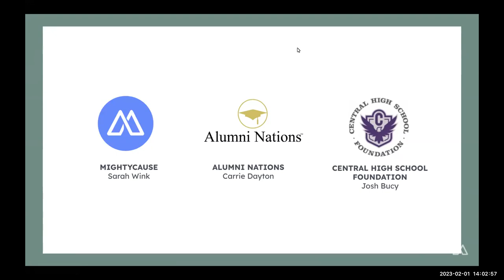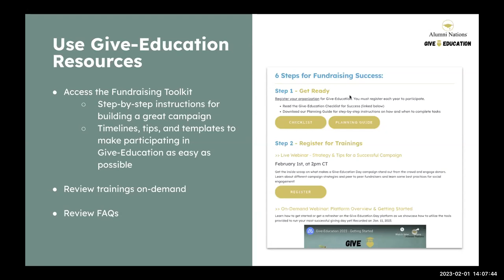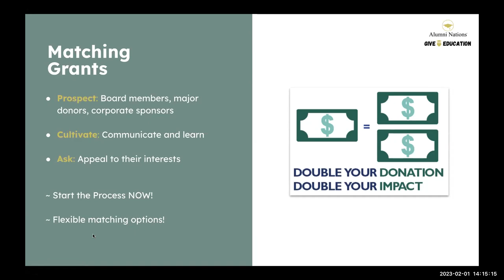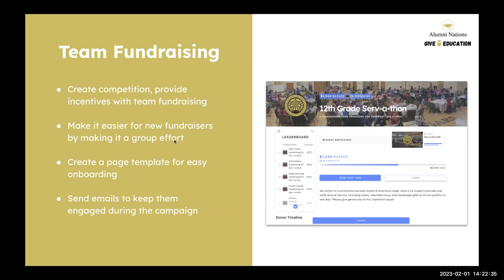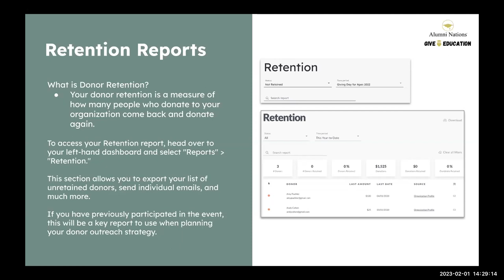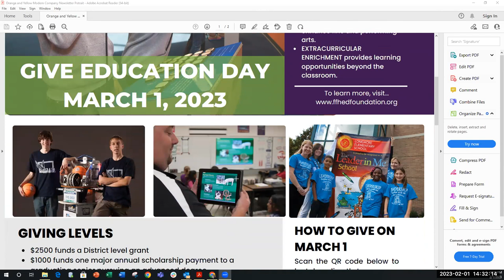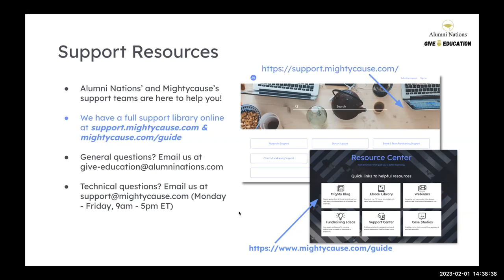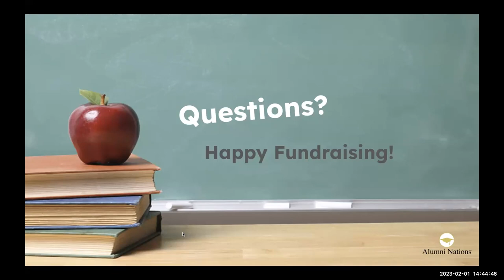Give-Education 2023: Strategy & Tips for a Successful Campaign